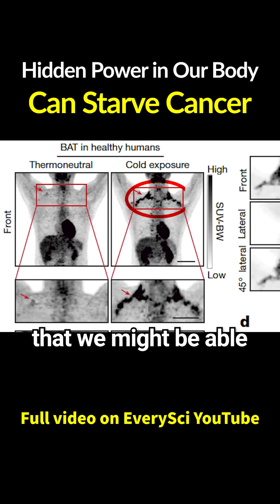The Clue That Can Starve Cancer, Discovered by Accident